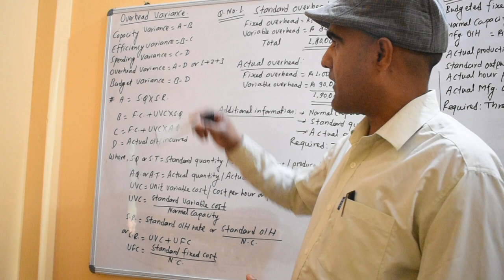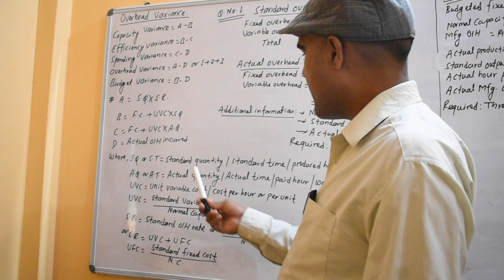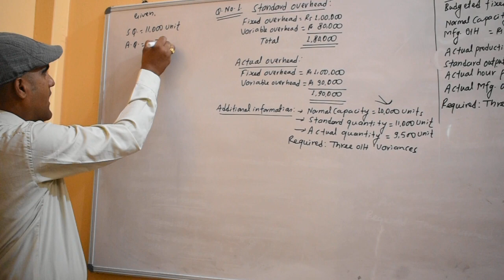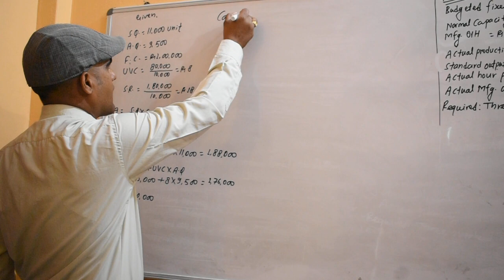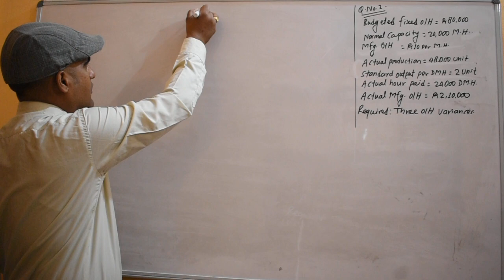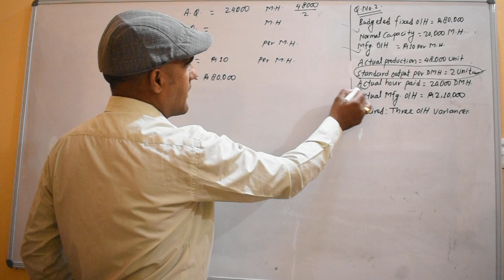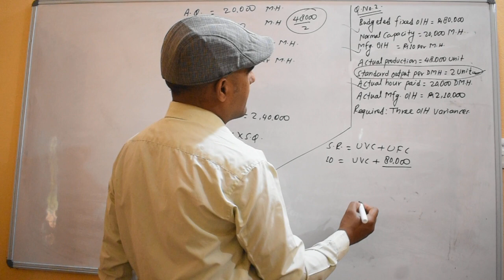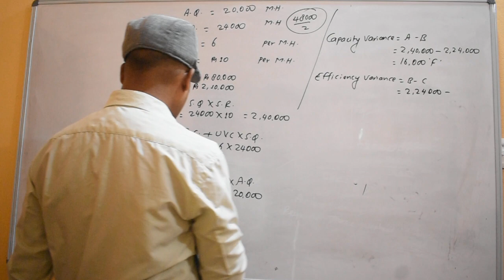Flexible Budget & overhead variance part 3 for BBS/BBA/MBS/MBM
This video will help to solve numerical problem of flexible budget for the students of BBS 2nd year of Tribhuwan University, BBS 3rd year of Far-western University , BBA 5th semester of Pokhara University, BBA 6th semesterv of Far -western university, MBS 2nd semester of Tribhuwan University and MBM first semester of Far_western University.
The main motive of creating this you tube channel is to provide numerical knowledge about Finance and Accountancy. Hope students will get benefits from these video to get success on their final examinations.